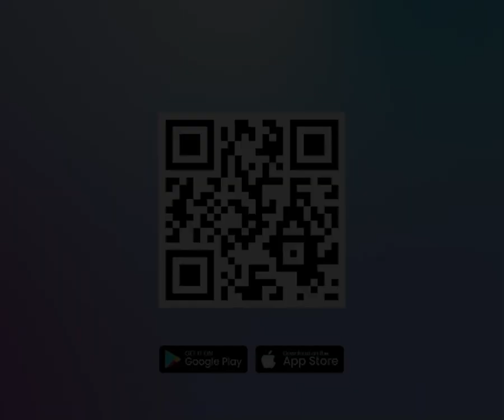PDIP Siapkan Element Of Surprise Untuk Menggulirkan Hak Angket, Bukan Diam Dan Tutup Mata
Anggota Fraksi PDIP DPR RI, Adian Napitupulu, berbicara mengenai sikap Puan Maharani soal wacana pengguliran hak angket untuk mengusut dugaan kecurangan pada Pemilu 2024.

Adian menyebut, Puan yang merupakan Ketua DPR Tak Pernah Tutup Mata Terhadap Wacana Hak Angket.

"Mbak Puan sebagai Ketua DPR tidak pernah menutup mata terhadap apa pun, nggak pernah," ujar Adian di Kompleks Parlemen Senayan, Jakarta, Selasa (19/3/2024).

(dic)